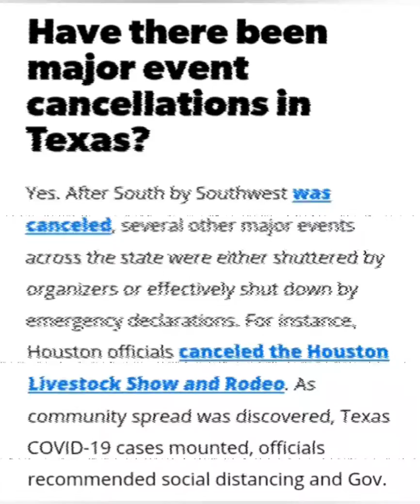Covid19 Journal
Our world will be changed forever.